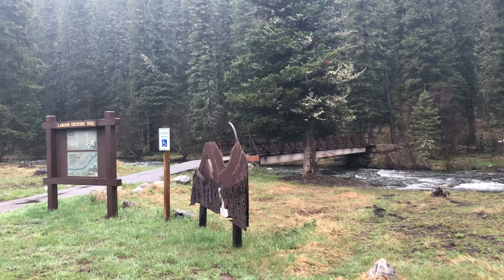مانع الاهتزاز للهاتف